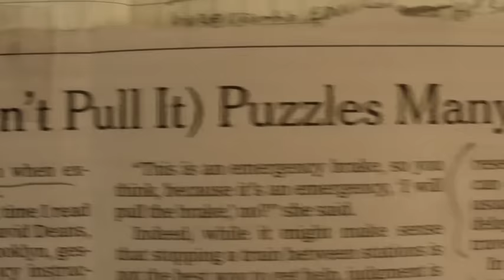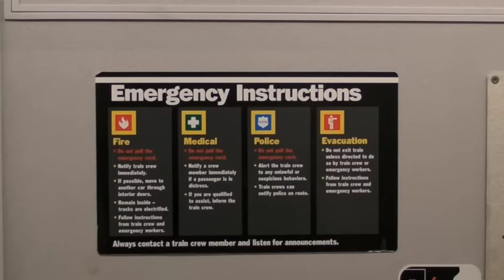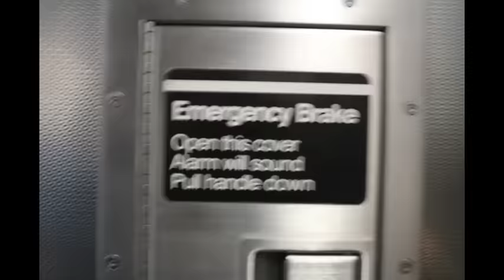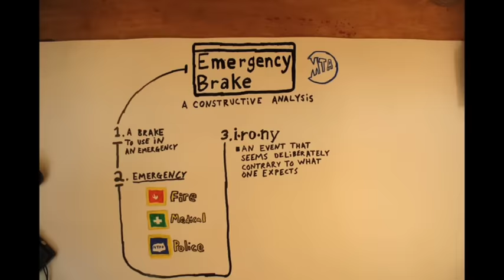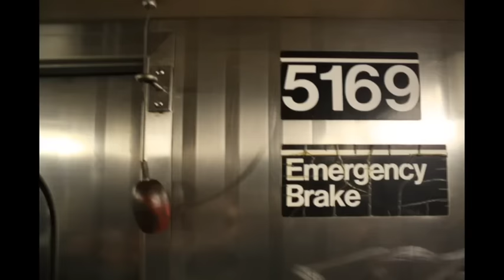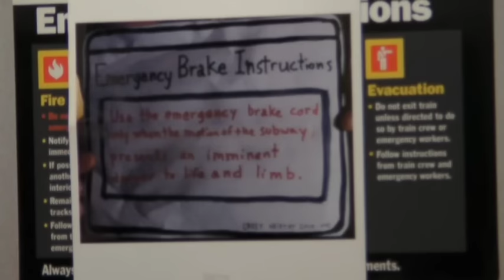Emergency Brake by Casey Neistat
a love story about new york city. a message to the mta.